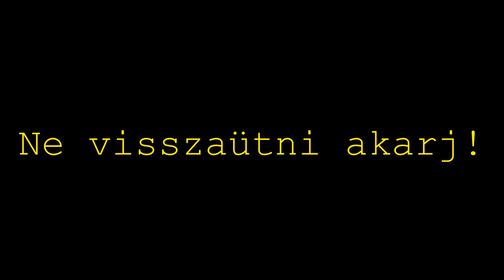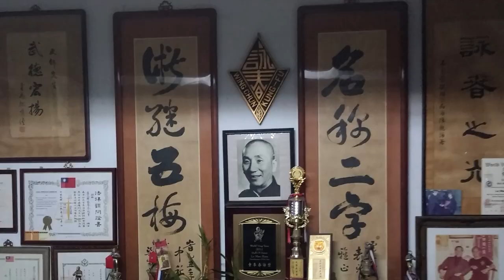Wing Chun (Lo Man Kam) Kung-fu